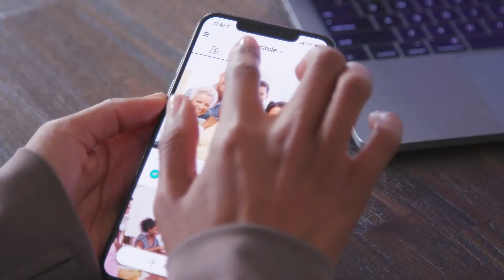What's Now TV - ibi Smart Photo Manager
Meet ibi™, the smart photo manager from SanDisk, is the perfect device to help family and friends collect, organize and privately share their photos and videos with those who matter most. meetibi DadsAndGrads SmartPhoto DETAILS